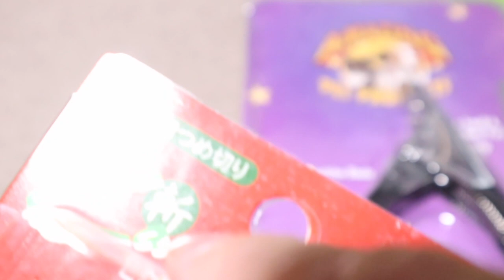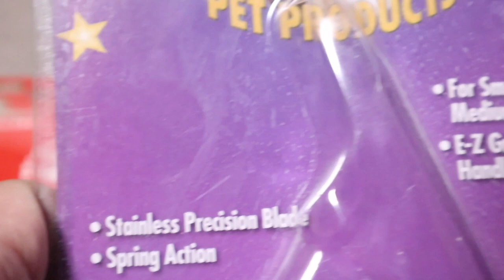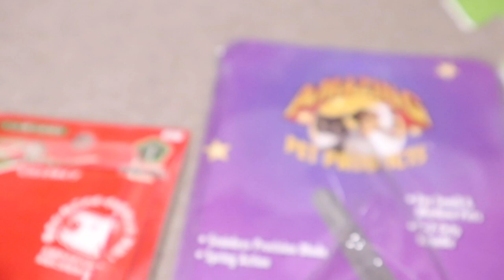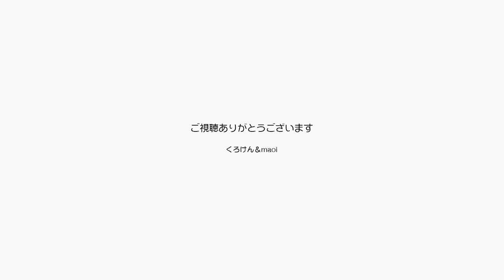ジャンくん家猫９周年を迎え爪切りをしたいと思います【Jean & Pont 2324】2020/12/3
いよいよ12月13日にジャンくんは家猫９周年を迎えます。
この９年で様々なものを克服し乗り越えてきたジャンくんですが、爪切りはまだ克服できてはいません。
でもちょっとずつ可能性を感じてきましたので、このチャンスに爪切りを成功させたいと思います。
でも９年も切ってないのに大問題は起きてないなぁ‥？　鋭いままではあるけど猫自体には問題ないってことなのかな？